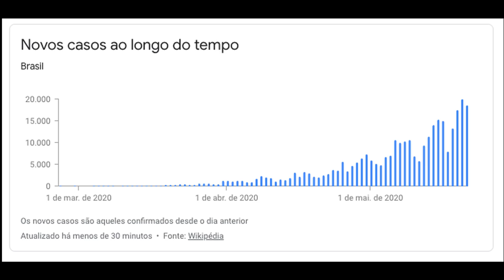Por que Grêmio, Internacional, Cruzeiro e Atlético já podem treinar e o Flamengo não? Entenda!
Times mineiros da primeira e segunda divisões, incluindo o América, obtiveram autorizações por parte das prefeituras das cidades onde seus Centros de Treinamentos estão instalados. O mesmo ocorre com os dois rivais gaúchos, liberados para treinamentos pela prefeitura de Porto Alegre. Casos de COVID-19 no Rio de Janeiro são bem mais numerosos do que em Minas Gerais e no Rio Grande do Sul.
Foto da thumb: Divulgação/GFBPA
Leia mais na coluna do Mauro Cezar Pereira na Gazeta do Povo